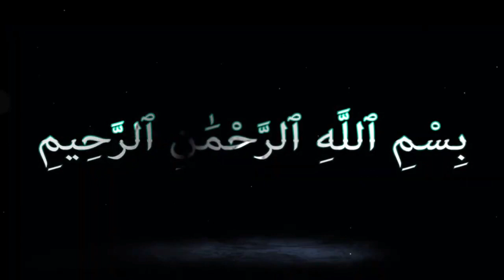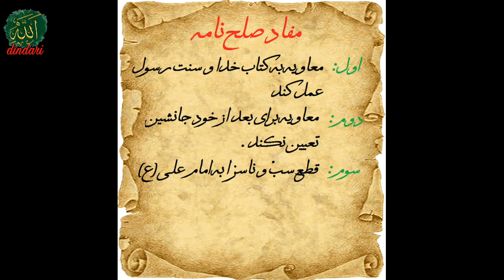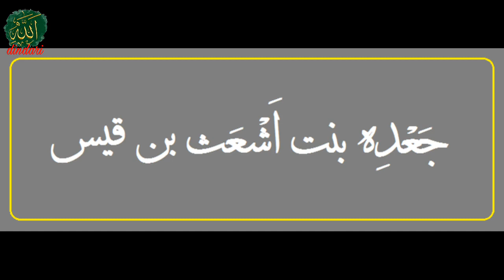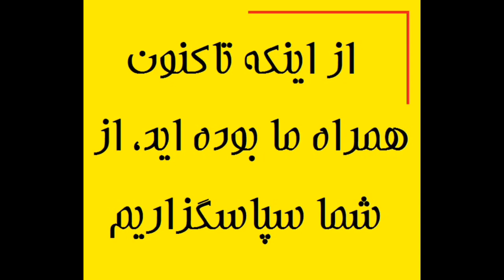تنهاترین سردار ( شهادت امام حسن علیه السلام )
شهادت امام حسن علیه السلام،رویداد تلخ و بیانگر ستم ووادادگی نیروهای خودی بود
صحبت از مردیست که در حالی که خود حجت خدا و امان همه مخلوقات بود اما در منزل و در سپاه خود امان و محرم رازی نداشت
فرمانده جنگاور شجاع و با تدبیری بود که قبلا در جنگها همچو جنگ جمل برای مردم معرفی شده بود. اما بنا به مقدورات الهی میباید فرامین خداوند به اینصورت (صلح و توافق) انجام میداد
رویارویی با افزاد ضعیف النفس،خودفروش و خیانت کار، برای امام حسن علیه السلام و امتخان قضای الهی بود
در شهادت او دشمن هم برایش گریست و بقول پیامبر حتی ماهیان دریا و پرندگان آسمان هم به حال او گریه کرده اند.
 ایشان فرمودند هر چشمی که در دنیا برای حسن گریه کند ،کور وارد محشر نخواهد شد
ویدیوی پیش رو،شمّه ایی از دوره زنگی پر مرارت امام را به تصویر کشیده که امیدوارم برای علاقمندان و محبین ایشان تسکین غمی باشد و البته ایشان از ما بپذیرند

ما تقریبا هرهفته  یه موضوع جدید مذهبی آپلود میکنیم ، اگه تمایل دارید ویدیوهای دیگه ی ما را هم ببینید لطفا کانال ما را سابسکرایب کنید و به دوستانتون هم پیشنهاد بدهید، ثوابشم مال خودتون
حتی اگه خودتونم موضوع خاصی مد نظرتونه  حتما تو کامنتها بنویسین، تحقیق میکنیم و ویدیوش رو میسازیم و خوشحال میشیم که بدونیم.
ضمنا در پیج اینستاگراممان احادیث زیبایی تهیه کردیم  که اگه علاقمند بودید اونجام تشریف ببرید